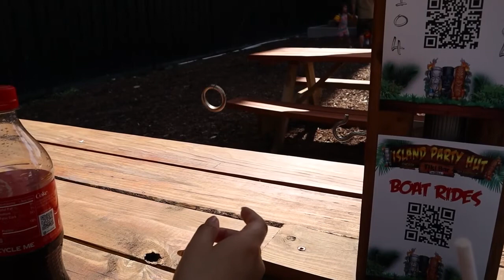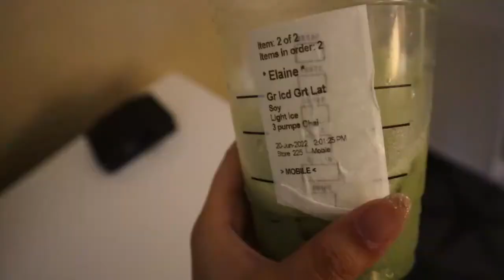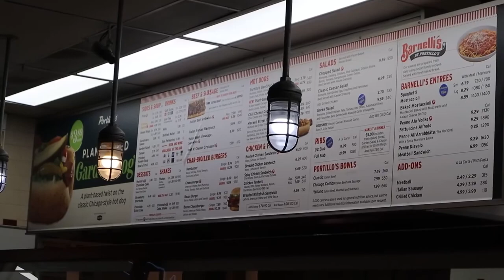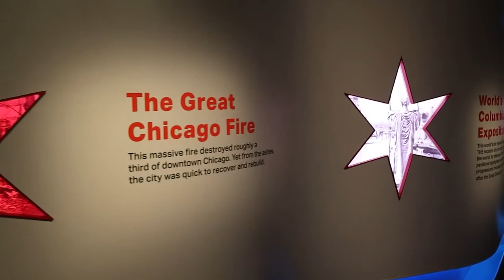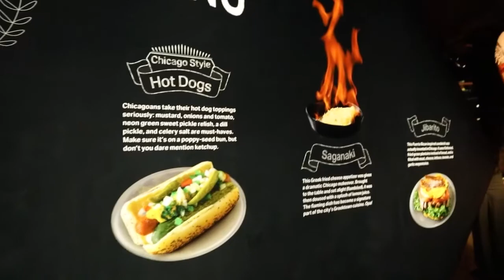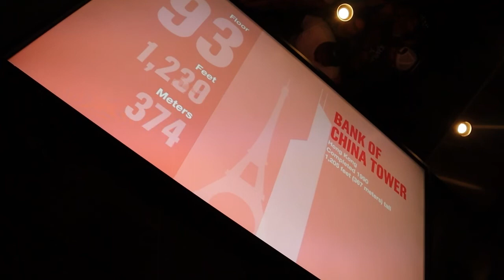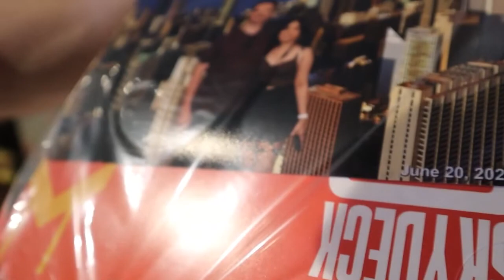Come Along: Chicago | Renaissance Chicago Downtown Hotel | Weekend Trip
SQUIN7Y's first time going to Chicago! The weather was absolutely perfect. We did a lot of walking because of how nice it was!

Lens: Stock lens

00:00 Start
00:57 Check-in: Renaissance Downtown Hotel
01:43 Dinner @ RAISED | An Urban Rooftop Bar
03:45 Day 2
04:13 Walking Downtown Chicago
05:44 Brunch @ Wildberry
06:20 Walking Downtown Chicago
9:00 Final Day
10:04 Portillo's
12:53 Skydeck